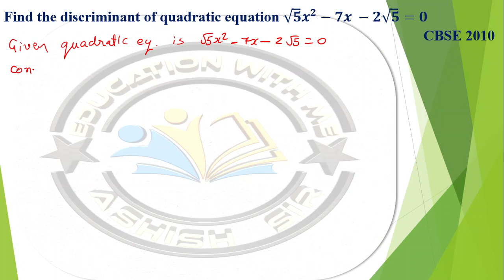Find the discriminant of quadratic equation 〖√𝟓 𝒙〗^𝟐−𝟕𝒙 −𝟐√𝟓=𝟎 CBSE 2010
Find the discriminant of quadratic equation  ROOT 𝟓 𝒙 SQUARE −𝟕𝒙 −𝟐 ROOT 𝟓=𝟎 CBSE 2010
education with me ashish sir
maths imp for board exam of std 10
imp saval ka khajana